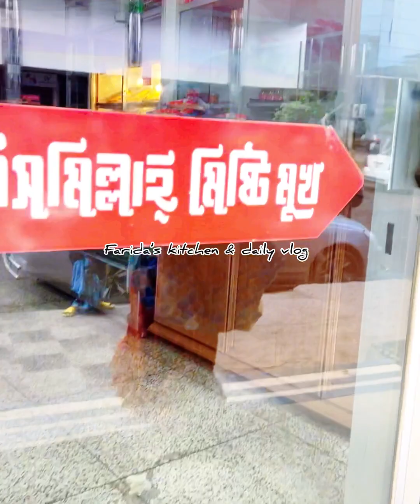ওয়ালিদ বিদেশ যাবে ও তাদের নতুন বাড়ি তৈরি উপলক্ষে দাওয়াত 🔥Family Gets Together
ওয়ালিদ বিদেশ যাবে ও তাদের নতুন বাড়ি তৈরি উপলক্ষে দাওয়াত 🔥Family Get Together